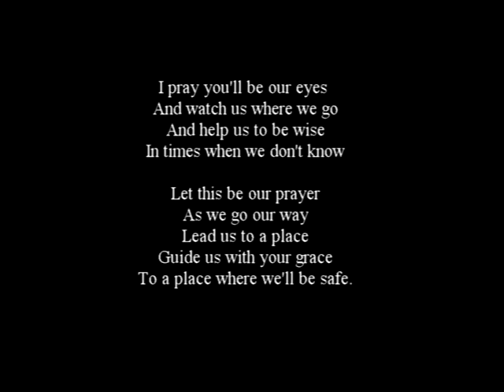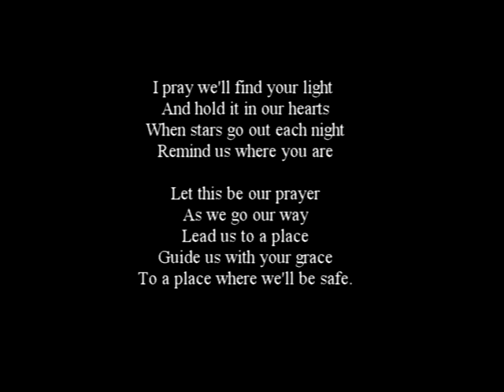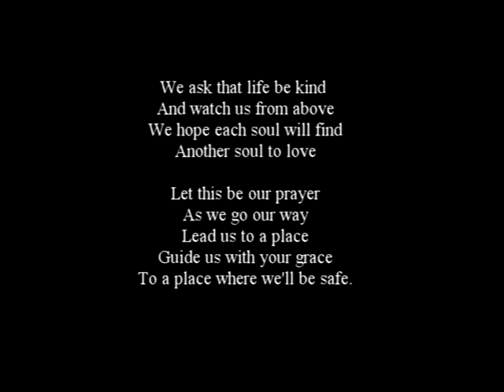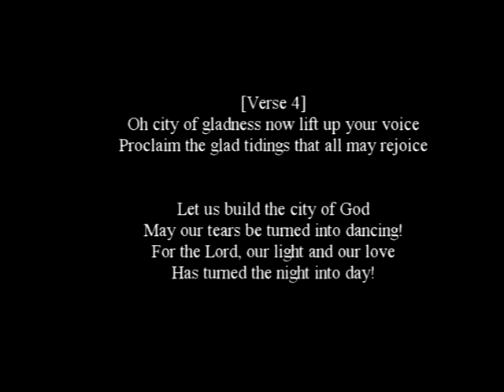The Prayer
Children's Hymn for First Communion - to learn. Excuse mistakes and tired voice. Better version to come - with longer introduction and bits between verses.